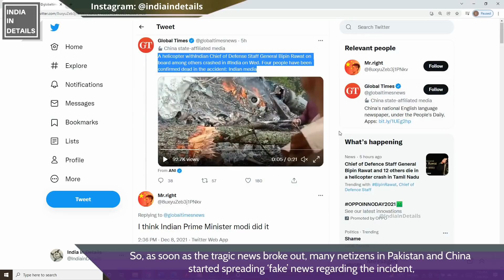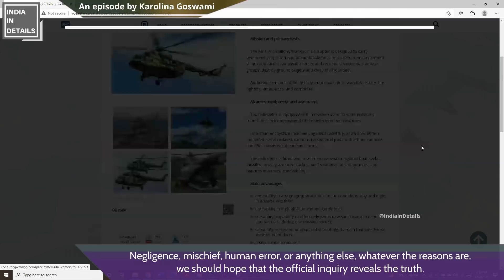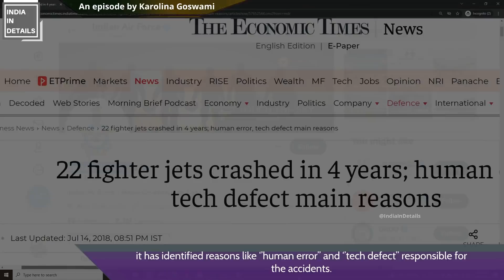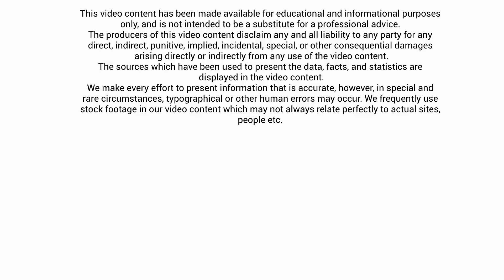Gen Bipin Rawat | What caused the helicopter crash? | Mi-17 V-5 crash Tamil Nadu | Karolina Goswami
In an extremely sad incident, today a Russian-made Indian army helicopter with India’s Defense chief (Bipin Rawat, Chief of Defence Staff of the Indian Armed Forces) crashed in Tamil Nadu. But why is it that even incidents like these become a matter of celebration for India’s enemies? At this point, almost everybody wants to know…what caused this crash and how did this happen to a helicopter that is considered one of the world’s ‘most advanced transport helicopters’?
Om Shanti!
Here is the list of some of the most thought-provoking episodes that I have worked on:

1) Conversion? Caste System?  youtu.be/j8121SyIC4M

2) Western ‘Nightclub Culture’ Exposed: youtu.be/gejriFaImIg

3) Western 'PO*N Industry' Exposed: youtu.be/qjJZXeth_8s

4) Western 'Secularism Model' Exposed: youtu.be/7F98wivocAo

5) 'Western happiness model' Exposed: youtu.be/zHDMHxxYmV8

6) Why is India an easy target for many foreign media outlets? India's Soft Power: youtu.be/acyass75PTg

7) Science and Scientific misconduct: Where does India stand?: youtu.be/GDelBTNw6Mg

8) Racism and discrimination in India: youtu.be/ZoIWP_tBRAw

10) Why I love India | Karolina Goswami youtu.be/gQLInMAwLVE